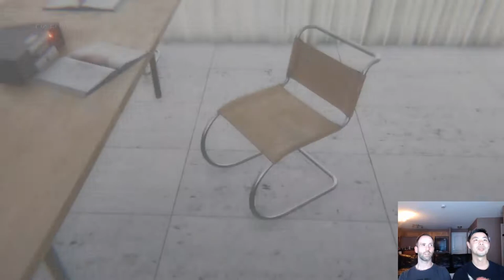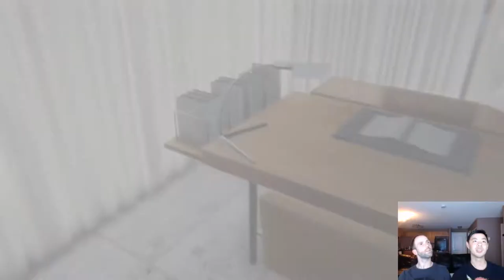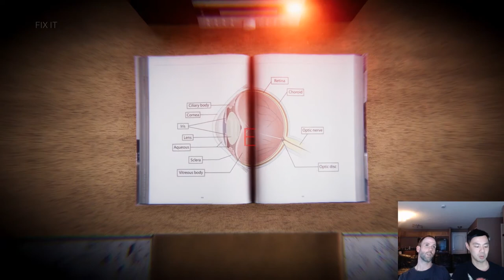Let's Play "Symmetry"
Marvinix TV plays "Symmetry": an indie psycological thriller or OCD simulator...YOU DECIDE!